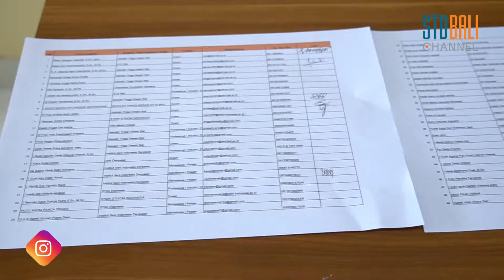Deklarasi Asosiasi Profesional Desian Komunikasi Visual (AIDIA) Bali